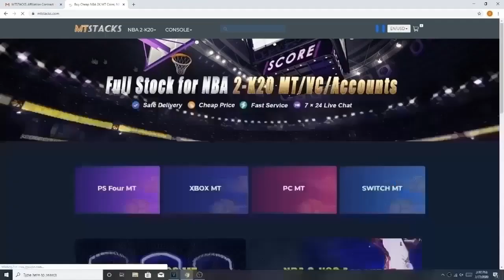THIS JUMPSHOT TURNED MY GLASS CLEANER INTO A SHARP!! BEST GREEN WINDOW JUMPSHOT IN NBA 2K20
HIGHEST GREEN PERCENTAGE JUMPSHOT AFTER PATCH 10! | NBA 2K20 BEST Jumpshot!